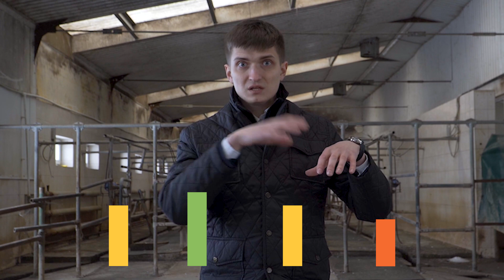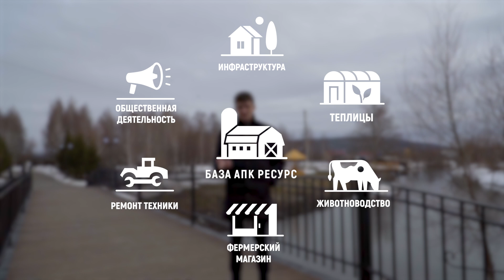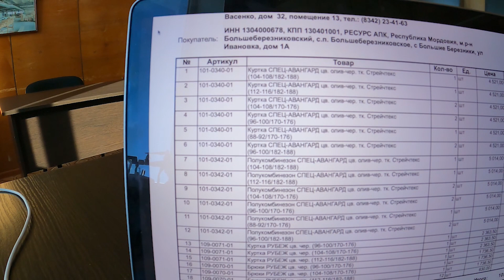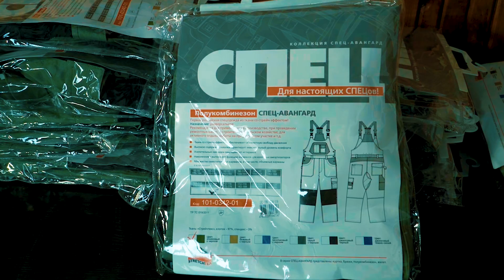Строим бизнес в сельском хозяйстве с 0! Планы и сроки на 2022 год?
Всем привет! Это серия №5 блога НЕСОВХОЗ.
В этой серии вы узнаете наши планы на бизнес в сельском хозяйстве.
Таймкоды:
00:00 В предыдущих сериях
00:51 Идеальный бизнес?
05:25 Планы до 2025 года
12:42 Покупаем новую форму
14:49 Примерка
16:48 Конец